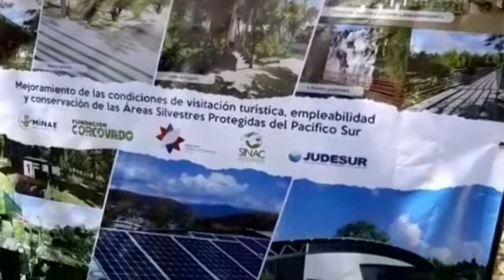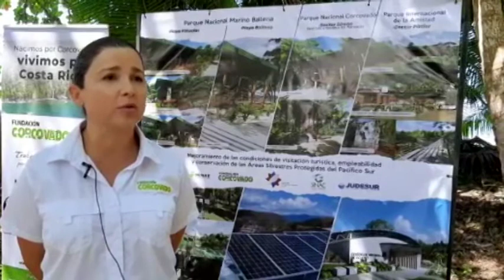Dan orden de inicio a mejoras por más de ₡1 700 millones en parques nacionales del Pacífico Sur